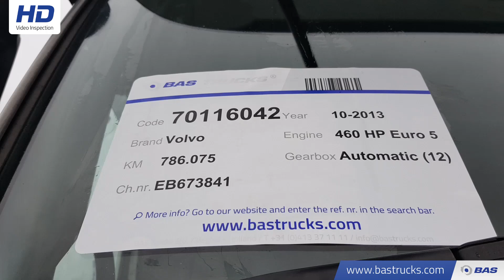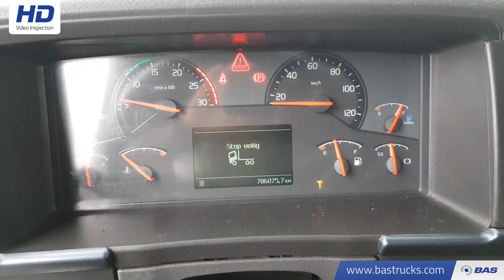70116042 Volvo FH 460